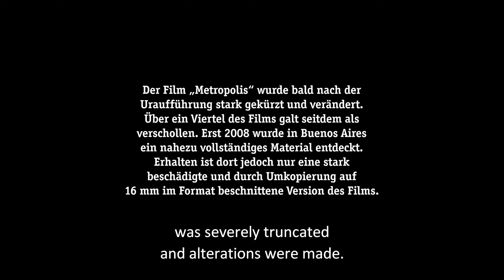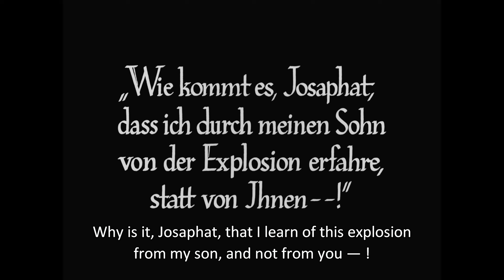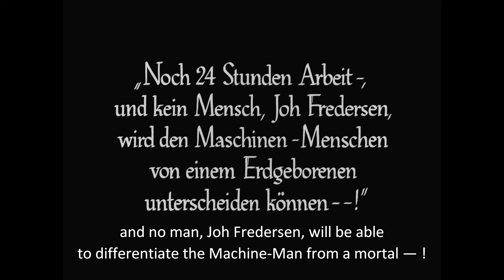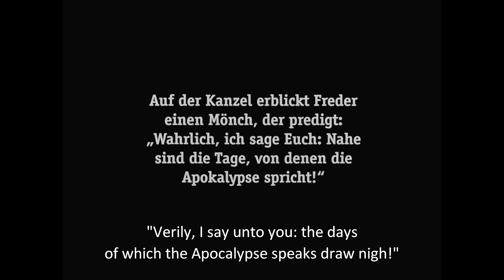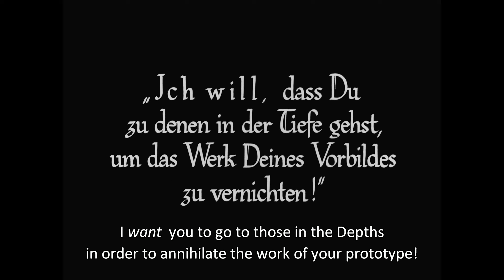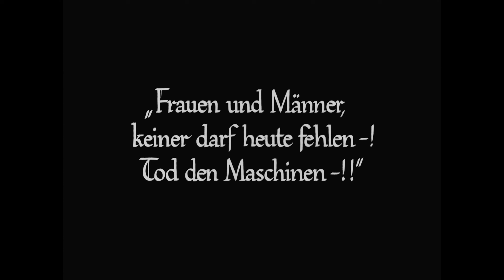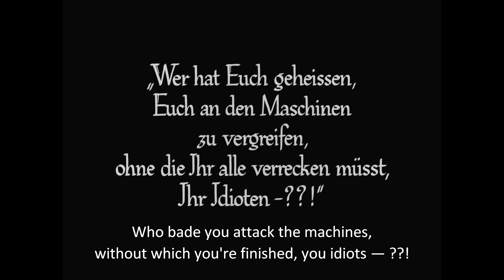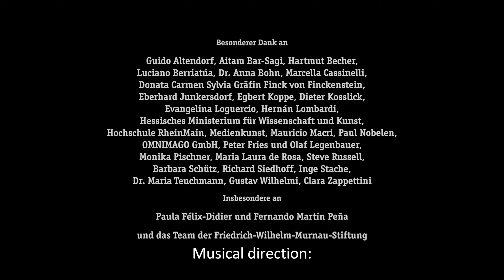Metropolis (1927) w/English Subtitles (HD)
The Complete Metropolis w/bicubic upscale to 4k for VP09 video codec.
English subtitles burned into the video.
Audio downmixed from 5.1 to stereo and amplified to an adequate level.

Description from IMDB:
In a futuristic city sharply divided between the working class and the city planners, the son of the city's mastermind falls in love with a working-class prophet who predicts the coming of a savior to mediate their differences.

Director: Fritz Lang
Writers: Thea von Harbou (screenplay), Fritz Lang (screenplay)
Stars: Brigitte Helm, Alfred Abel, Gustav Fröhlich